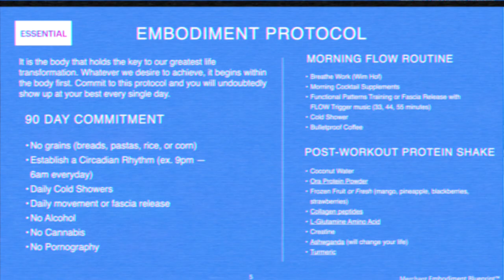Training for Entrepreneurs | Mens Initiate Group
High performance training for entrepreneurs. To perform at your best you have to feel your best. During this mens initiation group we gave 14 men a 90 day embodiment challenge. No grains, no alcohol, no cannabis, no pornogrphy, daily movement, daily breathwork, and cold showers. In this time several of the men reported feeling more grounded, focused, higher energy levels, less stress, and more self-confidence in their ability to achieve.

LINKS & RESOURCES